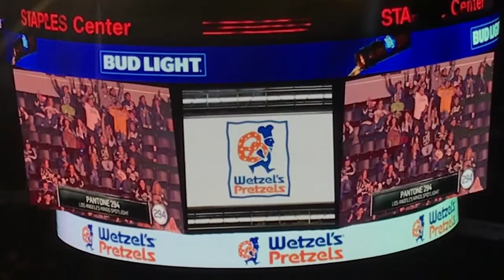Pantone 294 Los Angeles Kings "Dodgers Night" March 1, 2019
A look back on our inaugural visit for Dodgers Night at Staples Center where we supported the Los Angeles Kings!

Follow the Pantone 294 Podcast! Just search “Pantone 294 Podcast” and find us on Apple, Google Play, Spotify and Libsyn!

for planned trips, upcoming events and the latest merch!

Also don't forget to follow us @pantone294 on all social media platforms for more updates, weekly giveaways and some behind the scenes looks of the daily life of the Pantone 294 team!